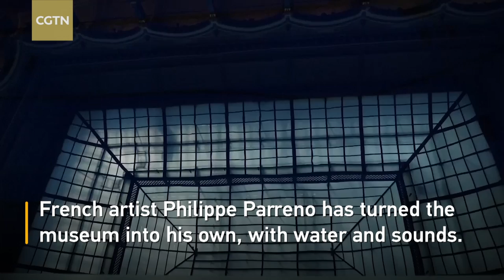French artist Philippe Parreno turns exhibit on its head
The main auditorium of the Martin Gropius Bau Museum in Berlin is one of the largest exhibition halls in the German capital. French artist Philippe Parreno has now turned the space into his own, with a large black pool of water, LED panels and sounds.The whole exhibition consists of 17 areas, ranging from rooms with video installations to rooms with smaller drawings. All the rooms and works are meant to be seen as a whole experience.